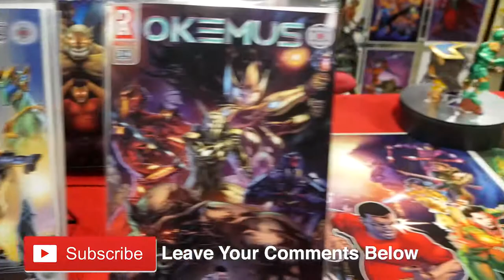How to Start your Own Comic Book | Freedom Cafe | TJ Sterling Interview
Our own Ace Hawaii got a chance to sit down and chat with the founder of RAE Comics, TJ Sterling at Awesome Con in Washington D.C. Mr. Hawaii discussed his background in the comics industry, diversity in comics, his martial arts experience, and what helps keep his creativity flowing. Check out this excellent interview with Mr. Sterling!